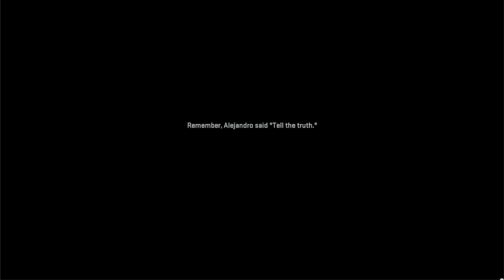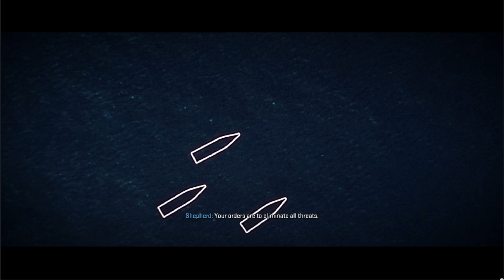call of duty modernwarfare2 #12 weer naar Mexico